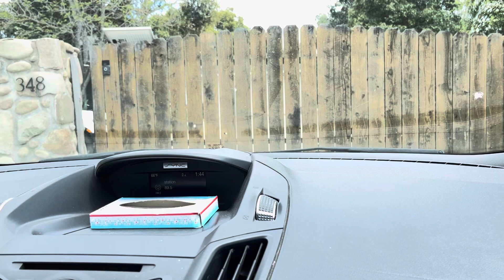The drive from our house to the kids